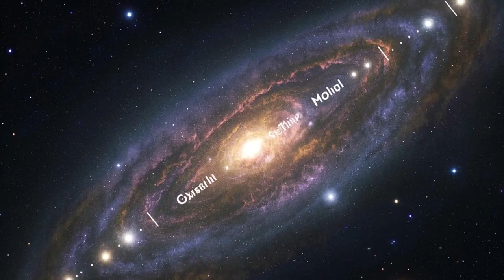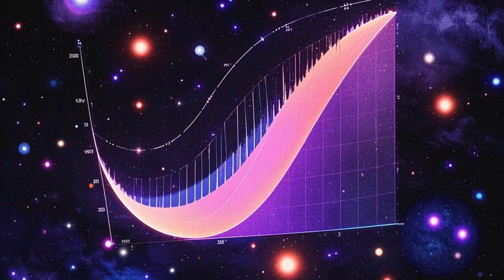James Webb Telescope Just Detected 750 Galaxies Beyond the Observable Universe